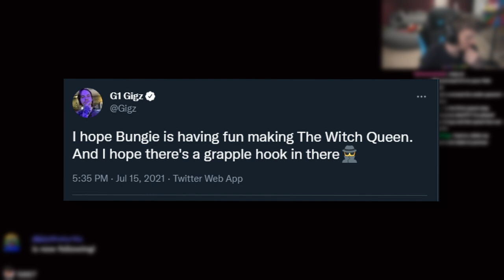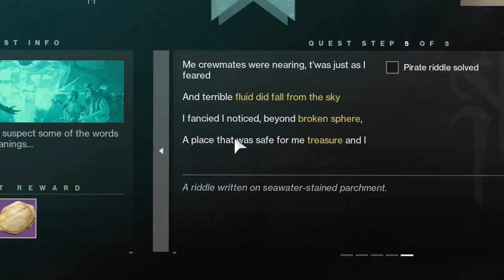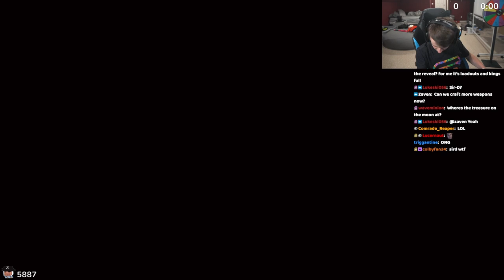Season 18 Is BUILT DIFFERENT!